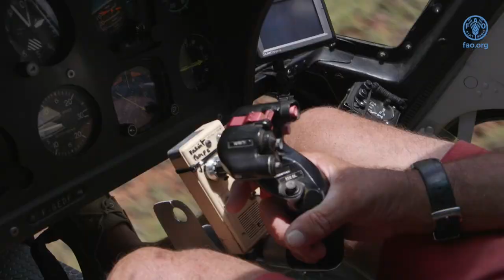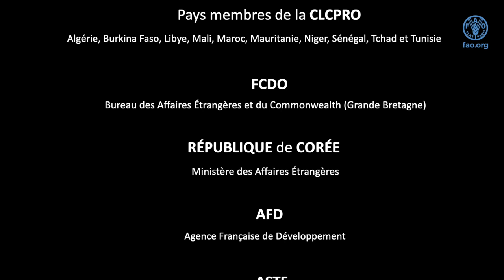Importance des Actions d’Anticipation pour Eviter les Invasions de Criquets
La vidéo a pour but de donner une idée sur l’importance de la mise en place d’un plan d’action pour anticiper les invasions du criquet pèlerin par le renforcement des moyens de surveillance et de lutte ainsi que le renforcement des capacités de la ressource humaine  ( formations pratiques sur les drones et la lutte antiacridienne). Cibles: décideurs, bailleurs de fonds et autres partenaires, experts acridologues et opérateurs de la lutte antiacridienne. Cette vidéo peut constituer une introduction lors des réunions de plaidoyer auprès des bailleurs de fond, ainsi que les réunions avec les pays.